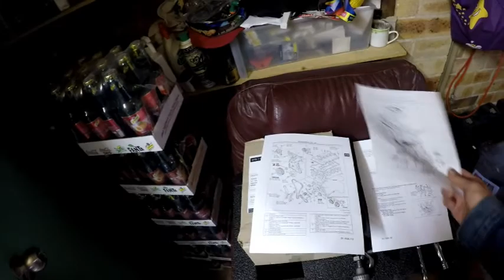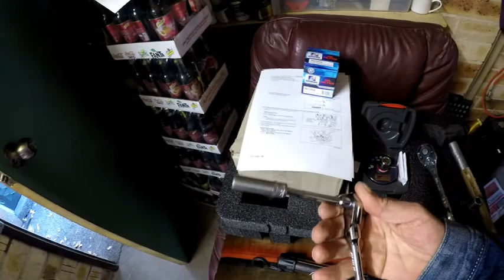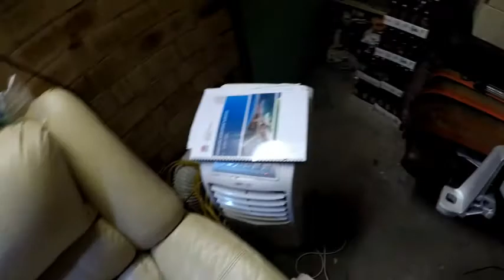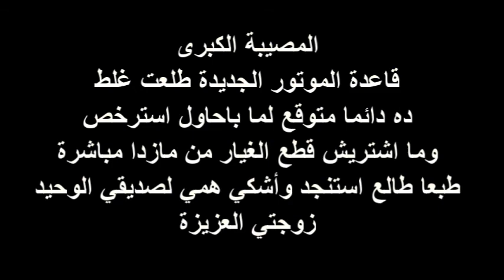إصلاح سيارتي بتغيير قاعدة الموتور انتهى بمشكلة